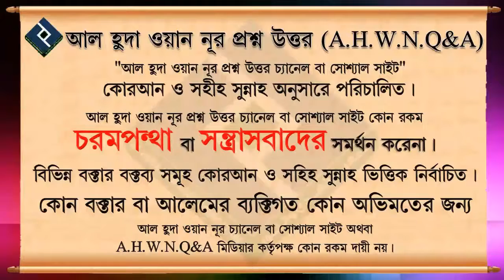ইস্তেখারা করলে আল্লাহর পক্ষ থেকে ইঙ্গিত পাওয়া যাবে কি ᴴᴰ┇শায়েখ আতিকউল্লাহ বিন আব্দুস সালাম